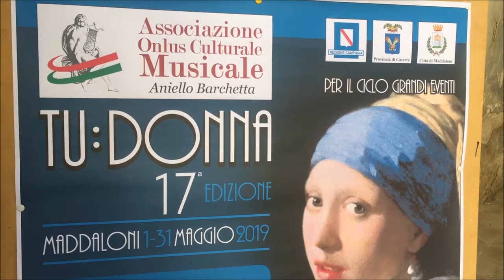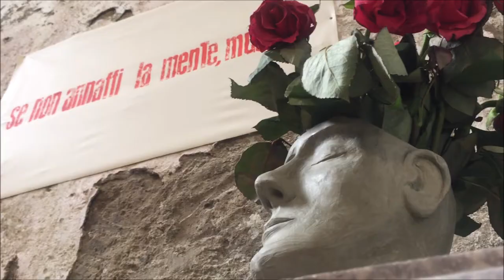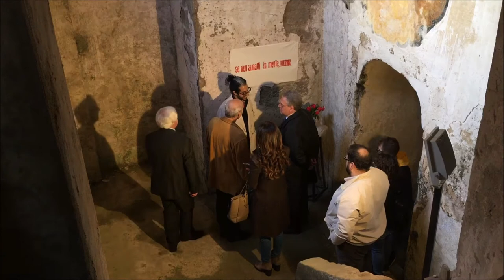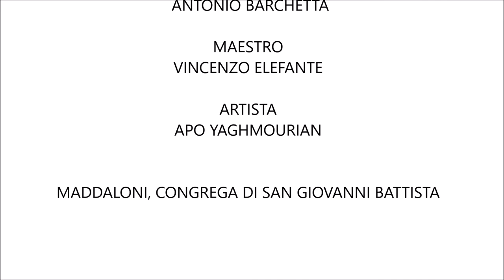"SE NON ANNAFFI LA MENTE, MUORE" - APO YAGHMOURIAN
ASSOCIAZIONE ONLUS CULTURALE MUSICALE ANIELLO BARCHETTA

TU: DONNA 17' EDIZIONE
MADDALONI 1-31 MAGGIO 2019

REGIONE DI CAMPANIA
PROVINCIA DI CASERTA
CITTA' DI MADDALONI

"SE NON ANNAFFI LA MENTE, MUORE"
"IF YOU DON'T WATER YOUR MIND, IT DIES"
APO YAGHMOURIAN

SINDACO DI MADDALONI - ANDREA DE FILIPPO
PRESIDENTE DELL'ASSOCIAZIONE CULTURALE MUSICALE  - ANTONIO BARCHETTA
MAESTRO - VINCENZO ELEFANTE
ARTISTA - APO YAGHMOURIAN

MADDALONI, CONGREGA DI SAN GIOVANNI BATTISTA